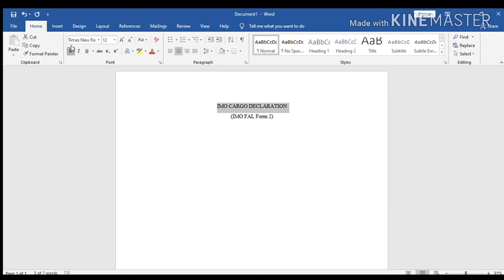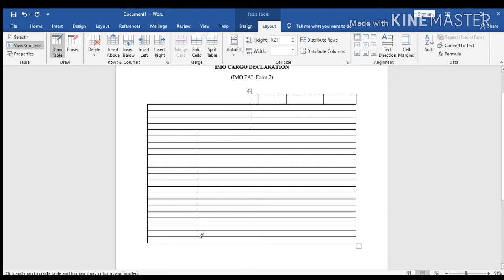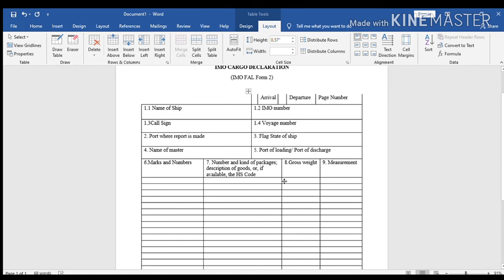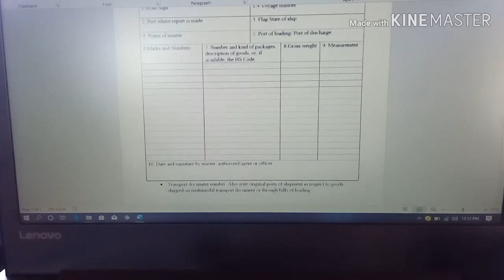How to create a (IMO FAL FORM 2 )